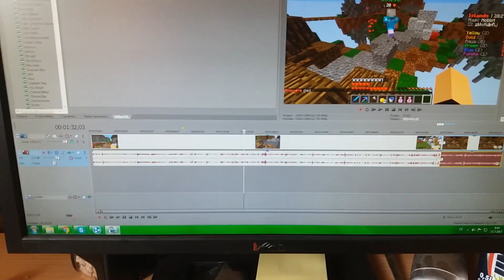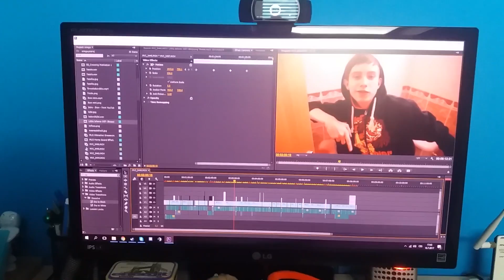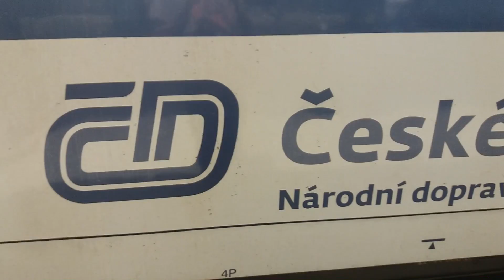BRUTÁLNĚ JSEM VYPRANKOVAL IKONA! 😱 - TRIP K IKONOVI! /w Ikonova Videa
►Dáme 60 liků?!◄
►POPIS:
BRUTÁLNĚ JSEM VYPRANKOVAL IKONA! 😱 - TRIP K IKONOVI!
Nazdaaar! Dneska to bude mega speciální video! V čem? V tom,že jsem dojel k Ikonovi a po dlouhém roce a půl jsme se setkali i osobně! :o
►HOST
● Desiigner - Panda
● Rae Sremmurd - Black Beatles (Aash Mehta Trap Remix)
● Vlog background music (No Copyright)
►FB FANPAGE
►SPONZOŘI
►SOFTWARE◄
● Záznam obrazu: Mirilis Action!
● Miniatury: Adobe Photoshop CS6
● Editace: Sony Vegas Pro 12
● Zvuk: Audacity
● Livestream: Open Broadcaster Software
► Užijte si video a čau! ◄